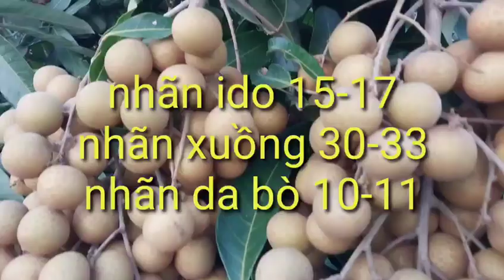giá nhãn hôm nay ngày 27/6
giá nhãn hôm nay ngày 27/6/2023,tình hình giá nhãn hôm nay,cập nhật giá nhãn hôm nay